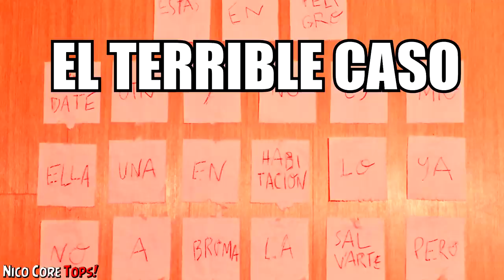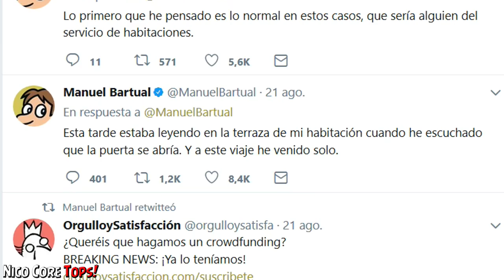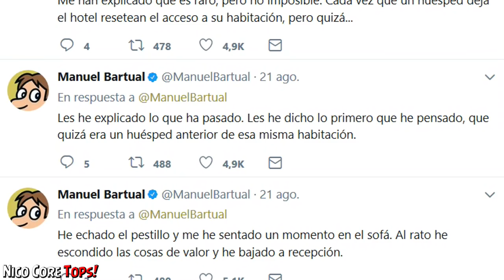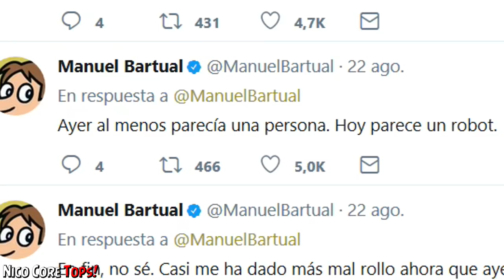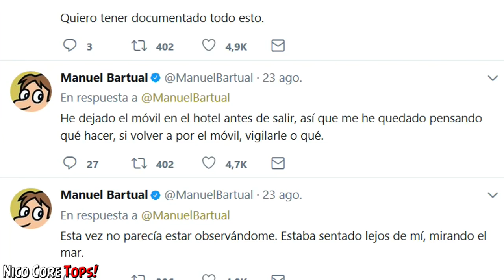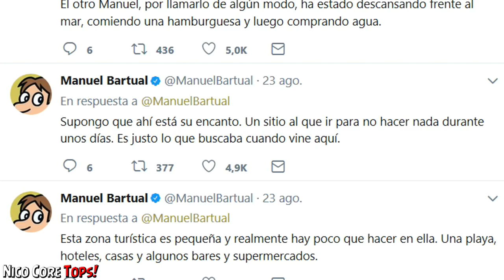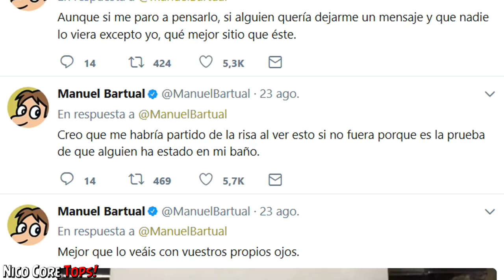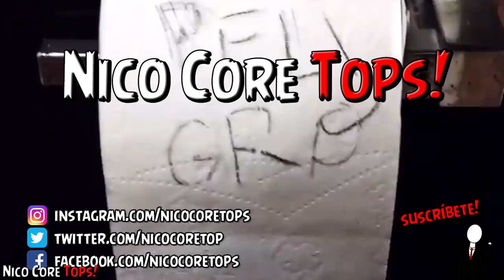LA HISTORIA QUE PARALIZÓ TWITTER - EL CASO DE MANUEL BARTUAL (PARTE 1)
►Una historia real, A TIEMPO REAL, online, TERRORÍFICA y de investigación. La historia más creepy que sacudió Twitter durante una semana.
Y que nos hizo sentir a todos como detectives! :D